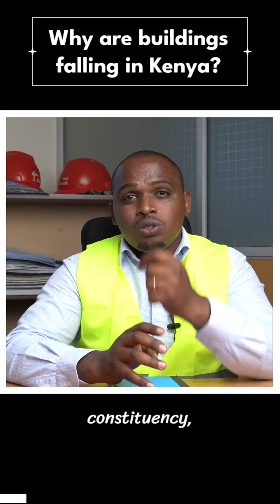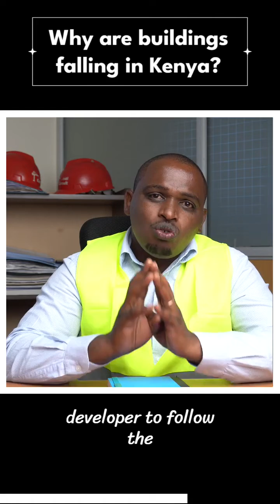"Why Kenyan Buildings Fail? Unlocking the Answers with TheBuildingConsultant BuildingFailures "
"Delve into the challenges behind building failures in Kenya with The Building Consultant. Uncover insights, learnings, and expert solutions for a resilient construction future. 🏗️🇰🇪 BuildingFailures KenyaConstruction TheBuildingConsultant"